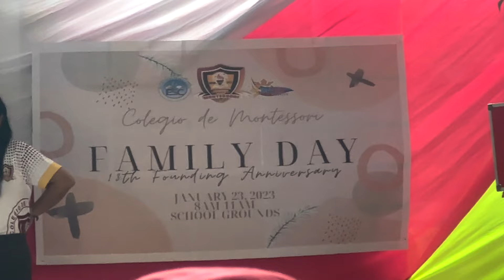SINGING GOOD DAY SA FAMILY DAY | Andrake Story